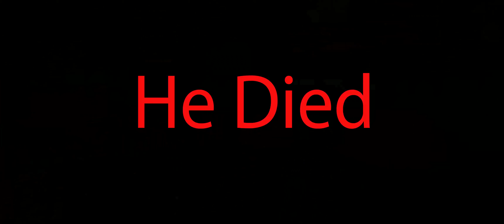SCP:Ep1: Save Me!!!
Our second playthrough of SCP has Charlie, Max and I fearing for our lives as deadly SCP's hunt us down 1 by 1. Bork Bork!